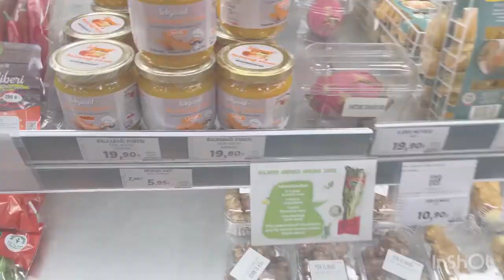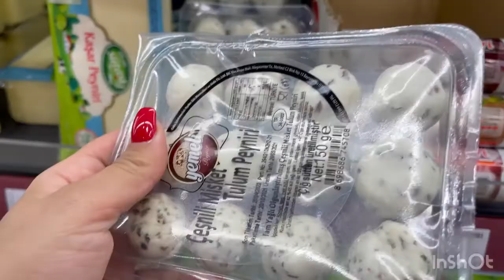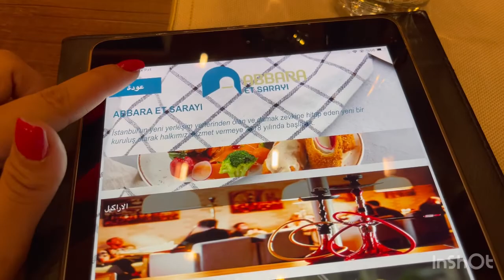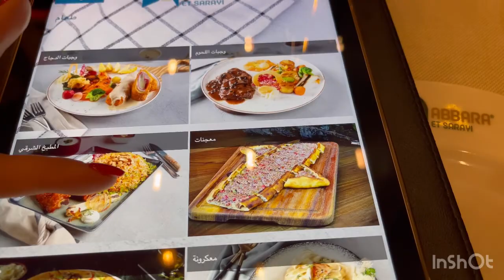روحنا لمطعم مثلو فيه مسلسل تركي 🇹🇷 قضينا في سوبيرات كبيرة تنحي الغمة 😍routine à Istanbul